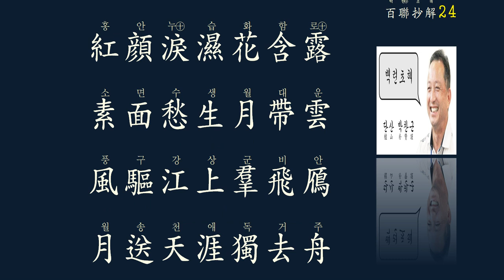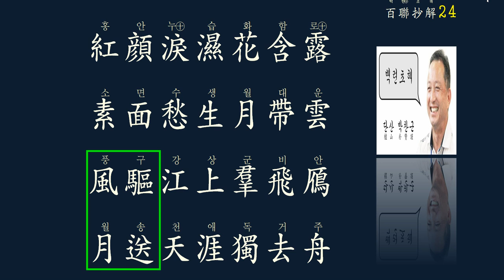한시의 멋 : 대련 對聯 24강/50강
7언 율시의 기본은

홈페이지 정회원 등록하시어
체계적인 한문 공부의 길을 열어보세요.